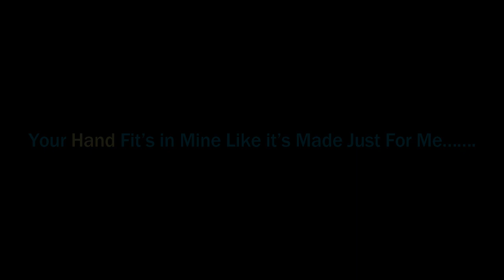►Poor People Gets Food Item in Lockdown Situation II Helping People Through Govt. Relief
►Poor People Gets Food Item in Lockdown Situation II Helping People Through Govt. Relief II Pandemic Corona

►Lots of White Wax+Dirt Remove (Step by Step) From Young & Smart Guys-Input GEL for Germ Protection

►Huge Dirt Remove Step by Step From Uncle II Roadside Ear Waxing BD II Total Relaxation & Paid Money

►(Very Rare) Traditional BD Village Food II Mouth Watering Testy LOI II Famous Street Food Ever

►Buyer+Seller=All Grandpa II Huge Sell of Sweetest Fruit (Boroi) in This Place II Enjoy The Show